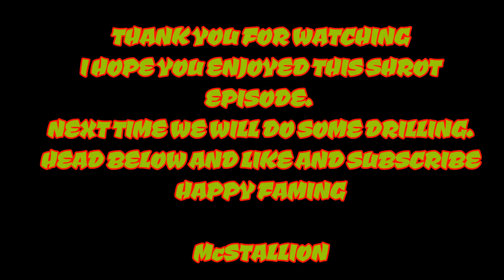FS 15 TIMELAPSE |Blickling 2015 #7 BARLEY HARVEST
Hello to you all. McStallion here.

Welcome to Episode 7 in this Let's play Time-Lapse on Blickling 2015

In this episode, we are just finishing off a previous harvest
In this field, we have Barley we have the fun job of carting the grain.
After we have finished in field 5 we will bring back the machines and
give them a good clean!

We are on our way to having a fully working farm.

If you have any suggestions as to what you'd like to me to do or like to see
please let me know and ill try include it in this series.

Also, spread the word about me!

Thanks, Guys and Girls :)

Happy Farming

McSTALLION

providing creators with the finest sounds to enhance the creativity and popularity of your content

 1.

2.

Intro - Tobu - Cacao